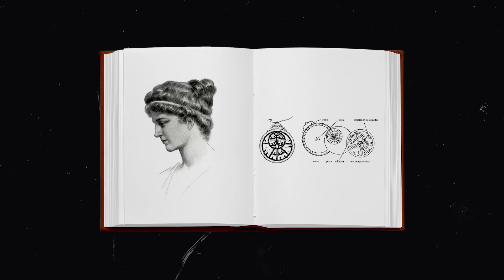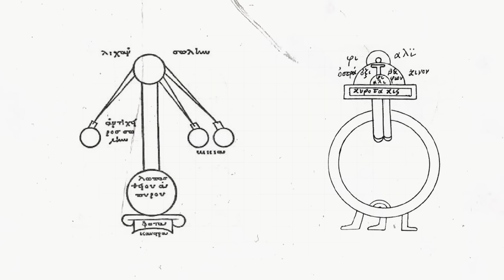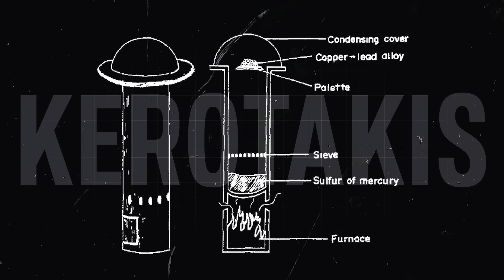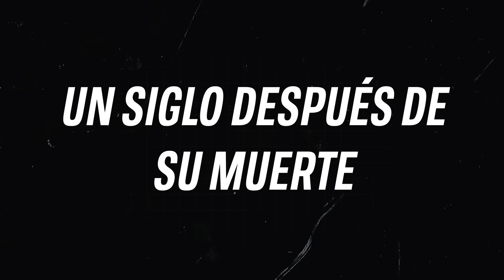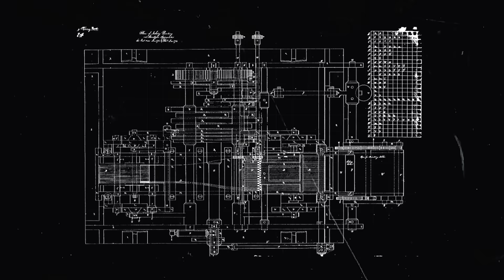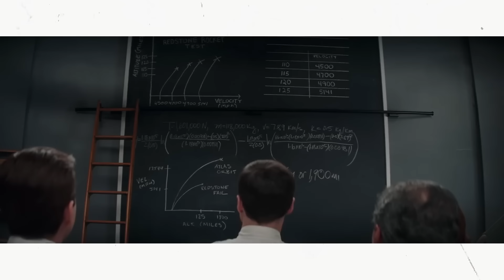Las mujeres científicas más importantes y desconocidas de la historia 🔭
Si cuando te piden que pienses en científicas importantes solo se te viene la mente Marie Curie, hoy le vamos a poner solución. La física polaca ganadora de dos premios Nobel es sin lugar a dudas la mujer científica más famosa de la historia, pero no está sola. Al fin y al cabo, si la mitad de la población mundial es mujer, ¿cómo no va a haber científicas legendarias que han marcado época?

En el “te cuento” de hoy vamos a reivindicar la vida y obra de algunas de las mujeres científicas más importantes de la historia, para que te quedes con sus nombres. Ya te adelanto algo: no están todas las que son, pero sí son todas las que están.

▶️ Hipatia de Alejandría
▶️ María la judía
▶️ Lisa Meitner
▶️ Chien-Shiung Wu
▶️ Ada Byron
▶️ Grace Hopper
▶️ Katherine Johnson
▶️ Vera Cooper Rubin
▶️ Valentina Vladímirovna Tereshkova